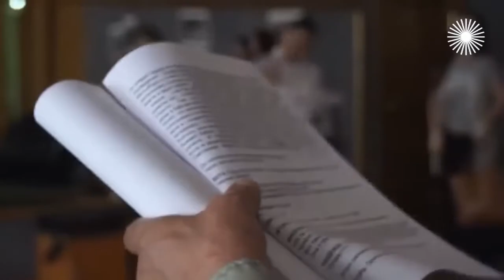2014. Александр Панкратов-Чёрный. Роковые моменты в жизни актера.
Посмотрите, пожалуйста, заслуживающий внимания фильм об Александре Панкратове-Чёрном, в котором через призму Александра рассказывается о не простой судьбе актёров.
Ваша Ольга